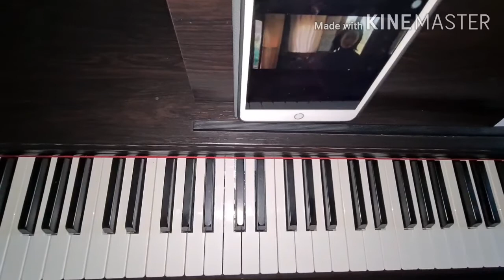Đệm hát piano đơn giản Nàng thơ